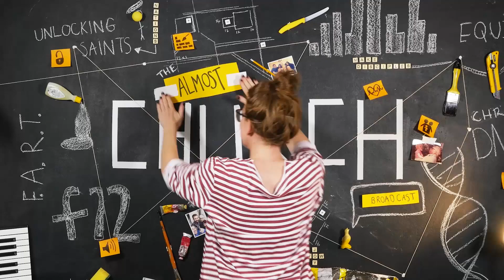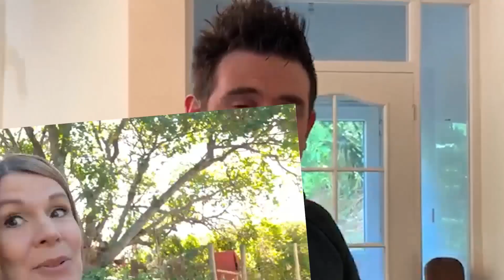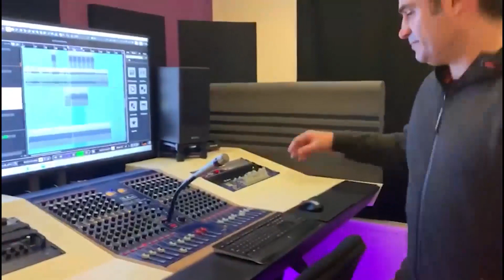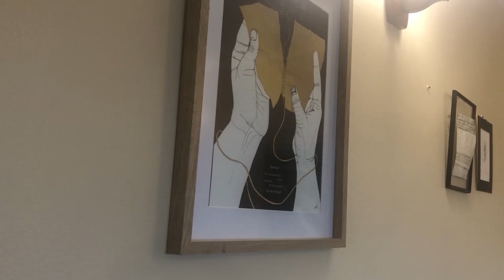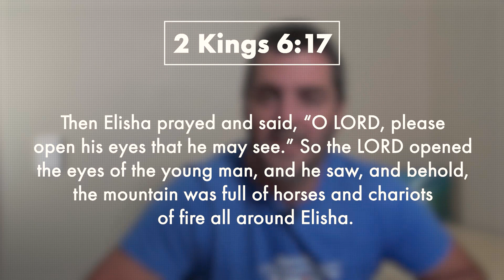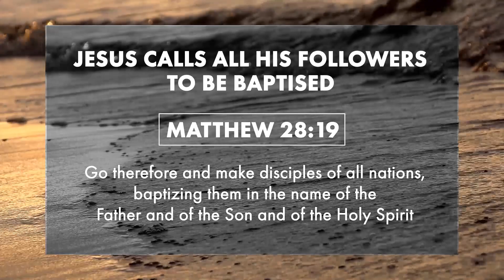Uncorrupted Faith Part 8 | The Times of Faith | 17 May 2020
There are times in the Bible, where it is evident that God is moving in a way that is different from the norm. In this instalment of the Uncorrupted Faith series, Andrew Selley helps us distinguish those moments and times of faith.

Uncorrupted Faith Part 8 - The Times of Faith by Andrew Selley, Apostolic Leader of Four12

Introducing Andrew
Andrew is the apostolic leader of Four12. He also leads Joshua Generation Church (JoshGen) and is the founder and director of FOR SA (Freedom of Religion South Africa). He is based in Cape Town along with his amazing wife Emma and his daughter Enya. You can follow him on Facebook.